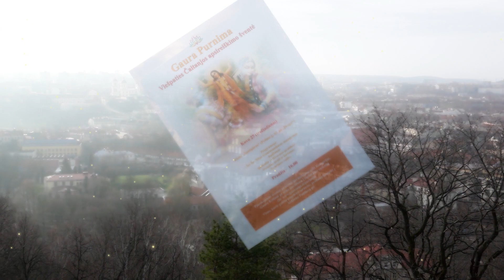Gaura Purnima Vilniuje, 2013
Gaura Purnima ISKCON Vilnius, 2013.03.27